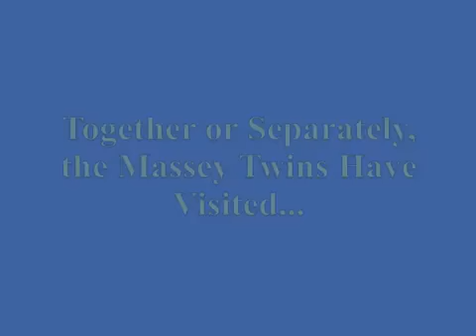Massey Twins Apply for the Amazing Race!